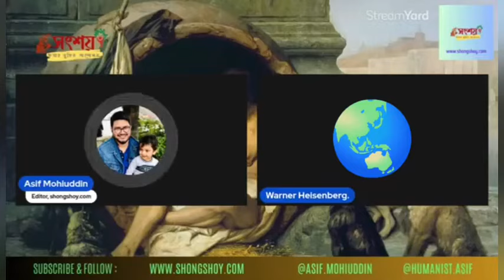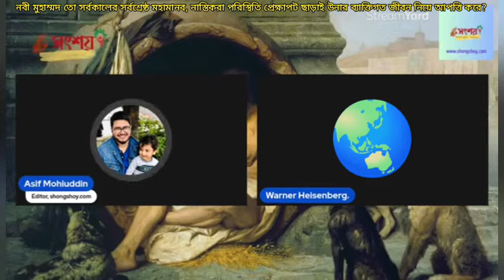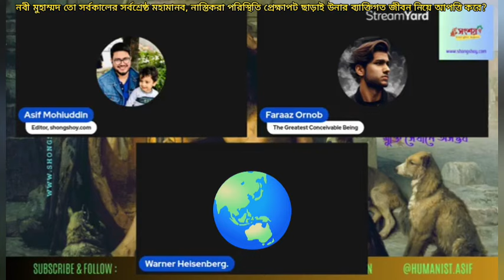হজরত মুহাম্মদ কি কারণে সর্বকালের সর্বশ্রেষ্ঠ মহামানব?